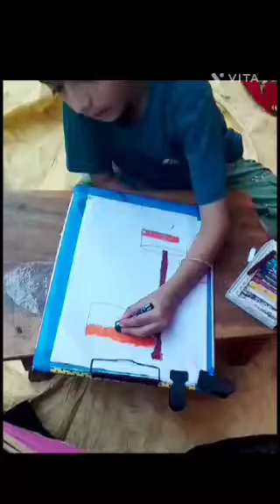Drawing competition ✍️✍️🖼️📝||Tojor Drawing compilation 😊😊